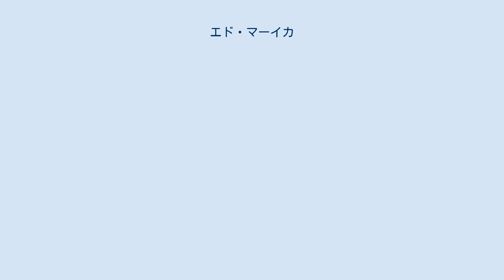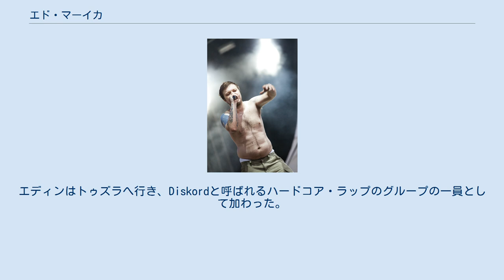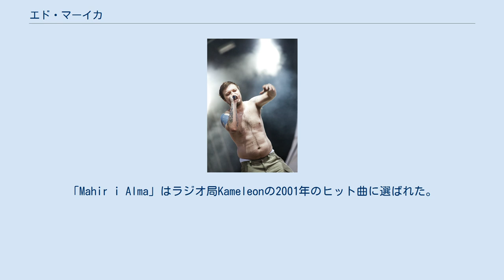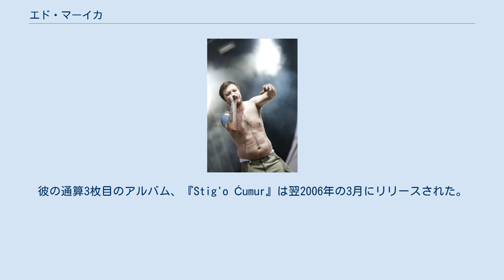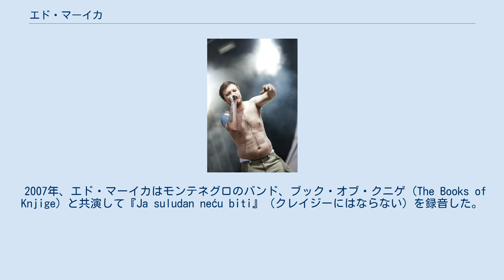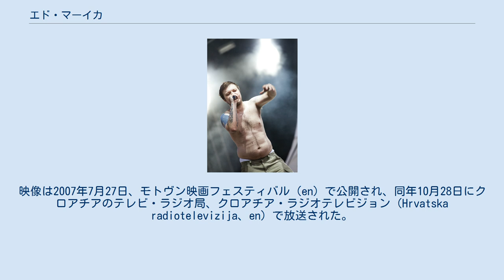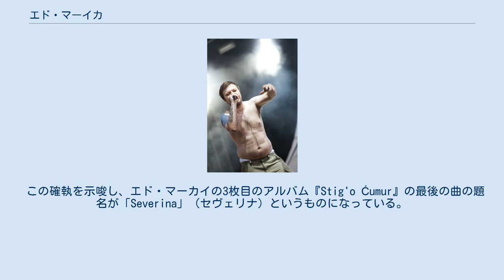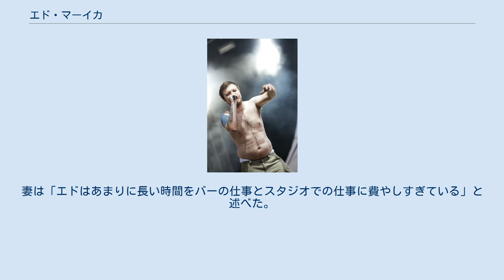エド・マーイカ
ボスニア・ヘルツェゴビナの歌手
ボスニア・ヘルツェゴビナのラッパー
エド・マーイカ（ボスニア語:Edo Maajka）はボスニア・ヘルツェゴビナのラッパー。
1978年12月22日生まれ、ユーゴスラヴィア社会主義連邦共和国、ボスニア・ヘルツェゴビナ社会主義共和国ブルチコ（現ボスニア・ヘルツェゴビナ共和国ブルチコ行政区）出身。
本名エディン・オスミッチ（Edin Osmić）。
芸名の「エド・マーイカ」とは、「母エド」（Edo the Mother）の意味。
 エド・マーイカことエディン・オスミッチはブルチコで生まれ、同地で小学校を卒業した。
1992年、ボスニア・ヘルツェゴビナ紛争が勃発すると、エディンは祖国ボスニア・ヘルツェゴビナを脱出し、隣国クロアチアへ避難した。
彼はザグレブに住み、同地の中等学校で機械工学を学ぶ。
紛争が終結した後、エディンは再びボスニア・ヘルツェゴビナに戻り、トゥズラで刑法を学び始めるが、学校を卒業することはなかった。
 エディン・オスミッチはヒップホップへの興味を深め、15歳のときにMCバトルを始めるようになる。
彼はまた幾らかのデモ・テープを自主制作した。
このときのビートは自らの口で作り上げたものである。
エディンはトゥズラへ行き、Diskordと呼ばれるハードコア・ラップのグループの一員として加わった。
グループは後にOdbrana（防衛）と改名されている。
グループはやがてトゥズラ、そしてボスニア・ヘルツェゴビナ全域で最も人気のあるグループのひとつへと成長していった。
彼らのデモ・シングル「Odbrana '99」（防衛 '99）はブルチコのラジオ局Radio Hitによって「今年のヒット曲」に選出された。
 エドはヒップホップ、ラップをこよなく愛し、彼はラジオ局Kameleonに出演し、初めて自らのフリースタイルをラジオで披露した。
彼はその後長らくKameleonラジオ局のFM Jamショーにおいて重要な比重を占め続けている。
FM Jamは若い才能あるアーティストを集め、ボスニアのラップ・グループDisciplinska Komisija（懲罰委員会）を結成させた。
エドはそのメンバーとして加わることになる。
 エドはその後1年間の学業生活を続けたが、金銭上の問題により学業を中止した。
彼は再びザグレブに赴き、クロアチアのラップ・グループエレメンタル（Elemental）のメンバーでエドの友人であるショットに会った。
そこで彼らはエドの初のシングル曲「Minimalni rizik」（最小リスク）、および「Mahir i Alma」をレコーディングした。
これらの曲はザグレブのラジオ局Radio 101の番組Blackoutにおいてトップ・ヒットとなり、反応は熱狂的なものであった。
「Mahir i Alma」はラジオ局Kameleonの2001年のヒット曲に選ばれた。
 エドは「マーイカ」という名を名乗るようになった。
エドの初のアルバム『Slušaj Mater』（母の言葉を聞け）は2002年の春に発売された。
アルバムに収録された同名の曲はボスニア・ヘルツェゴビナをはじめ旧ユーゴスラビア各国でヒット曲となった。
そして2003年にはエドは旧ユーゴスラビア諸国で最もヒットしたラッパーとなった。
彼はZlatna Koogla、Davorin、Porin、Crni Mačakをはじめとする多くの賞を受賞した。
この年彼は多くのシングルをリリースしたほか、他のアーティストの楽曲にもフィーチャリングされた。
エドはThe Beat Fleetと共同のツアーを大成功のうちにおさめ、2003年の最後をヒット曲「Prikaze」（スペクトル）で締めくくった。
 その直後の2004年4月、エド・マーイカは新アルバム『No Sikiriki』を発表した。
エドはLexsauriniと共にチケット予約会社を設立した。
エドは2004年の末までツアーを続け、このアルバム『No Sikiriki』のプロモーションを行った。
エドは2005年にもコンサートを続けながら、次のアルバムのための曲を製作していた。
 通算3枚目のソロ・アルバムとなる『Stig'o Ćumur』（石炭が届いた）の収録曲の録音は2005年の8月から始められた。
このアルバムからの最初のシングル「To mora da je ljubav」（これは愛に違いない）はクロアチアのヒップホップ・ユ...